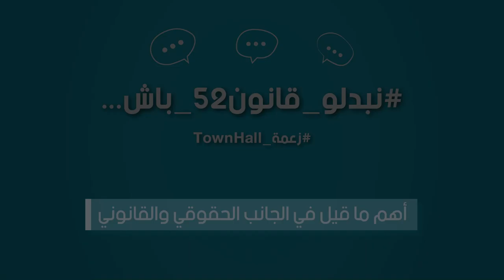أهم ما قيل في الجانب القانوني والحقوقي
هذا أهم ما تقال في الجانب القانوني والحقوقي في حلقة زعمة_TownHall نبدلو_القانون52_باش.
لمشاهدة الحلقة كاملة:
***تذكير***
المشاركة في مناظرة زعمة الخامسة «زعمة التونسي مازال عندو الثقة في التعليم العمومي؟» مفتوحة للشباب بين ال 16 و 35 سنة.
*** آخر أجل لتحميل الفيديوهات هو 2 أفريل 2021***
*** ينطلق تصويت الجمهور في نفس الوقت لجميع المتسابقين من 2 إلى 4 أفريل 2021***